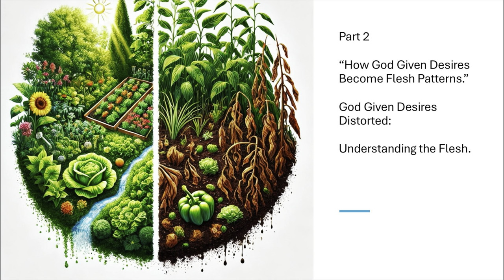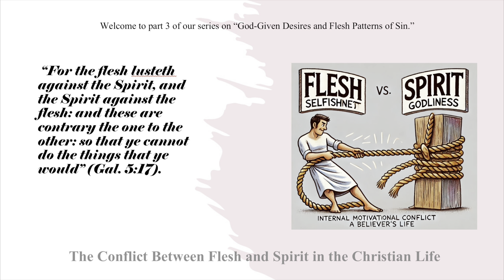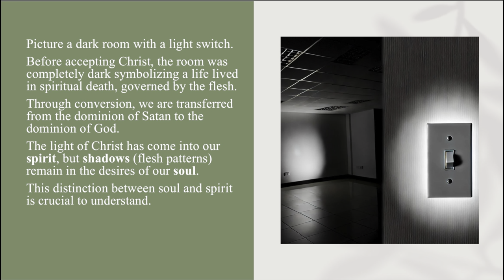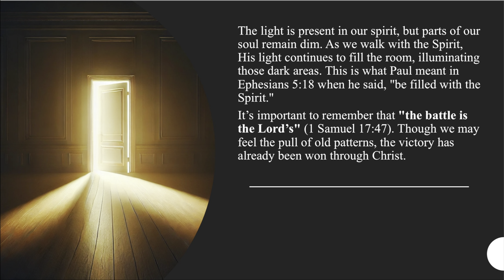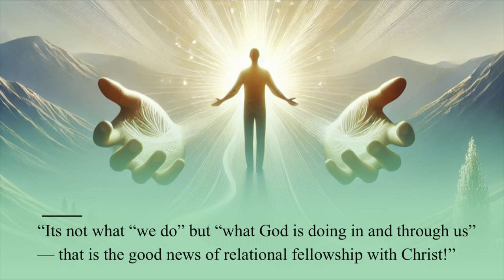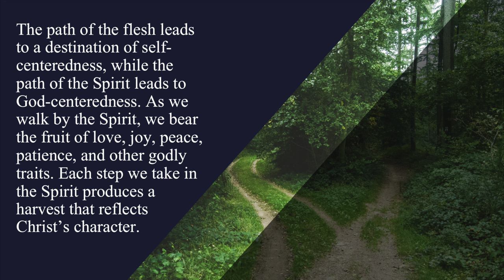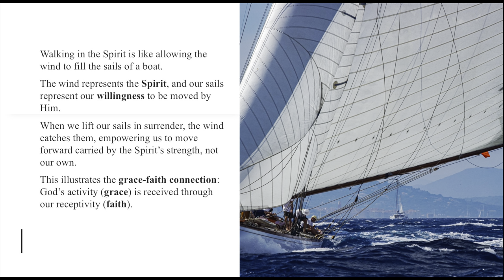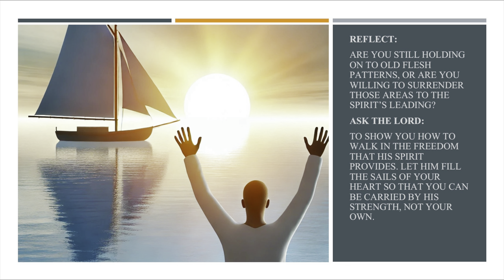The Conflict Between Flesh and Spirit in the Christian Life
Welcome to part 3 of our series on 'God-Given Desires and Flesh Patterns of Sin.' In this video, we’ll explore the ongoing conflict between the flesh and the Spirit in the life of a believer, and how the Spirit of Christ empowers us to overcome these flesh patterns. Understanding this conflict is key to walking in the freedom that Christ has already won for us.